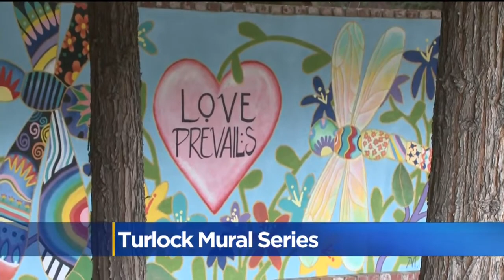Love, Inclusion And Diversity Inspire Series Of Murals In Turlock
Linda Mumma is on Monte Vista Avenue with a look at the project titled "Love Prevails."